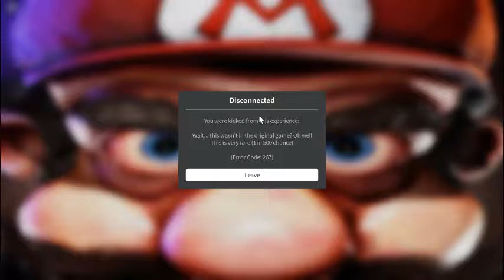I play Petals for 3 minutes 41 seconds (JUMPSCARE)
i almost shat myself no joke
most youtuber thumbnail I've used